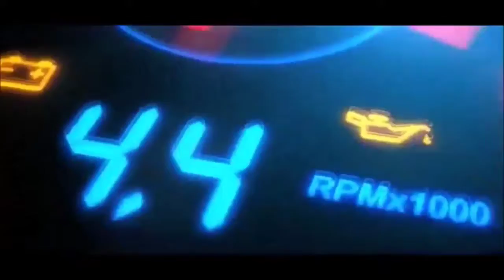S.NO-39||వై.అఖిల్||Children's Day Drawing competition#nenusaitam